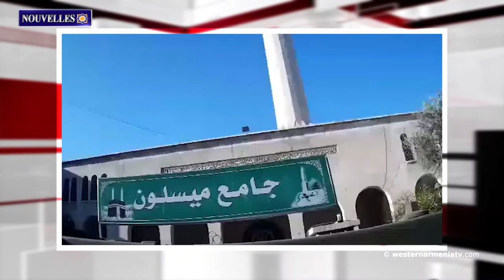Apprenons à connaître l'Arménie Occidentale - la ville d'Akn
1.La région de Yerznka Kemaliye, en Arménie Occidentale, figure sur la liste des "villes tranquilles".
2.L'Assemblée nationale appelle à la formation d'une consolidation nationale sur les questions liées au sort de l'Artsakh
3․Le processus de destruction des monuments arméniens ne s'arrête pas ․ Raffi Kortoshian
4.La piscine d'Akhalkalak a rouvert après des années d'inactivité
5.L'Association du Barreau de Californie enquête sur les réparations aux victimes du génocide des Arméniens
6.Apprenons à connaître l'Arménie Occidentale - la ville d'Akn
7.Les sapeurs arméniens ont remis les villages déminés au gouvernement syrien
8.La construction du pont est l'un des symboles de l'amitié arméno-géorgienne